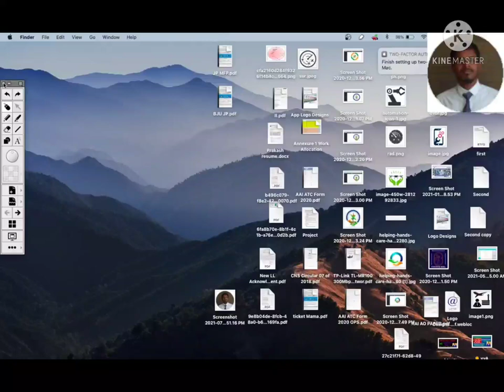Chemistry Class 12th New Syllabus 2021 | Solid State basics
chemistry solid state class 12

chemistry solid state neet

chemistry solid state

chemistry solid state class 12 in

hindi
ncert

chemistry solid state important questions
chemistry class 12 chapter 1
chemistry for jee mains 2021
chemistry for jee advance 2021
chemistry for MHTCET 2021
chemistry for NEET 2021
chemistry for Maharashtra state board 2021
chemistry for CBSE 2021
chemistry NCERT 2021
Chemistry New syllabus for class 12